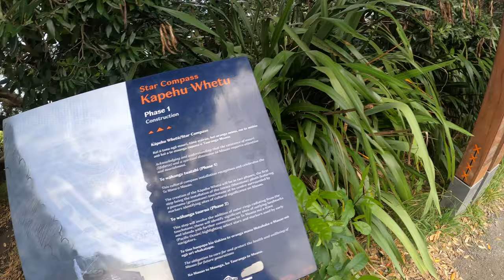Neuseeland - VLOG 61 - Tauranga & Whitianga (4K / GoPro Hero 8 / DJI Air 2S)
Moin und herzlich Willkommen bei unserem einundsechzigsten "VLOG"!

Wir hatten nur einen kurzen (leider) Aufenthalt in Tauranga und hätten im Nachenein dort gerne mehr Zeit verbracht. Dennoch genossen wir die Möglichkeiten vor Ort (Wandern, Strand, Schlendern...) und machten das Beste draus. Danach ging es weiter nach Whitianga und auf dem Weg dorthin mussten wir an einer baufälligen Straße vorbei.

Beste Grüße
Torben & Vivi